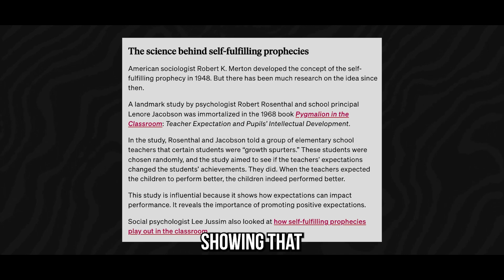UNLOCK The Power Of Your Mind & Become LIMITLESS | David Robson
Scott Danner is a champion of high performers — and those who strive to be the best version of themselves. A CEO, entrepreneur, coach, consultant and LIFE Optimization specialist, he is the author of the Amazon best-selling book Freedom Street. He hosts the podcast The High Performance LIFE for high performers in any profession.

Although a high income is often the by-product of success, Scott encourages high performers to focus first on LIFE (an acronym representing love, impact, faith and energy), and the money will follow. He believes we all can make a greater impact when these four critical components of our lives are our focus, and when they are in symmetry.

Fascinated with the way high performers overcome obstacles, Scott dives deep with his podcast guests to explore how they have achieved success and where they have struggled. He leads highly personal, unscripted and candid conversations with ultra-performers to explore their unique mindset.

In 2016, Scott launched his own business in Chesapeake, Va., that has grown to more than 70 professionals in seven states. His business has grown more than 2,000 percent in less than six years and continues to expand nationally. He knows firsthand what it takes for entrepreneurs to serve their clients and make an impact in their communities while also ensuring their own freedom and happiness.

Scott is the co-founder of the Chesapeake Virginia Wine Festival, which has donated more than $2.5 million to local charities. He and his wife, Adrienne, a kindergarten teacher, have two teenage sons.